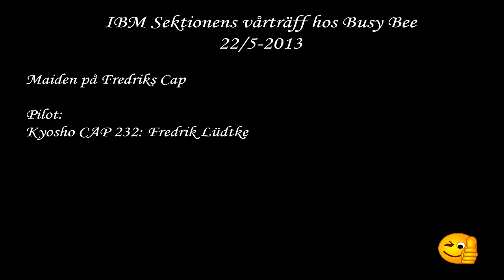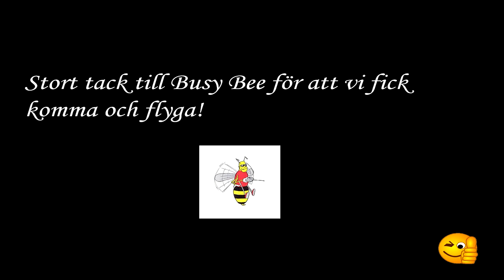Fredrik flyger CAP 232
Fredrik flyger sin Kyosho CAP 232 för första gången. Roderutslagen var kanske lite i största laget  :)